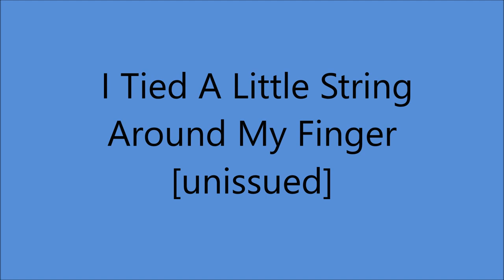Eddy Arnold - I Tied A Little String Around My Finger [1948].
[Written by  Steve Nelson - Gene Douglas -  Eddy Arnold].

Eddy Arnold [gt/vcl solo], Jack Shook [gt], Harold Bradley [gt],
Little Roy Wiggins [steel gt],  Charles Grean [bass], Buck Lambert [fiddle].
Jack Pleis [piano]...Producer: Stephen Sholes